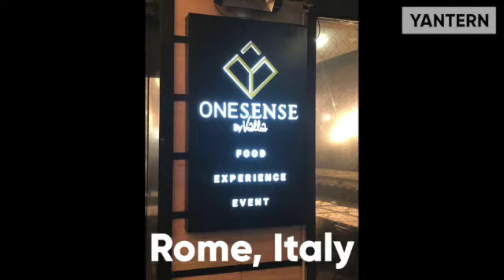One Sense Restaurant: Deaf Owned Business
This video is about One Sense Restaurant